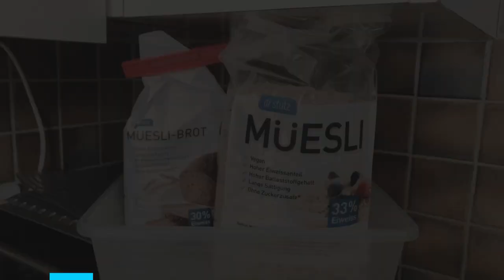Abnehmen wie Herr und Frau Wyss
Das Ehepaar Wyss erzählt, wie sie dank Doktor Stutz erfolgreich und nachhaltig Gewicht verloren haben.